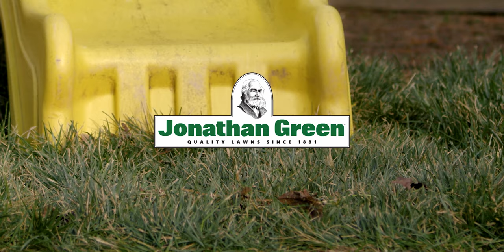Discover the Story Behind Black Beauty Grass Seed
Jonathan Green has many types of grass seed mixtures, but one thing that sets us apart is our Black Beauty tall fescue. Discover the story about how Black Beauty has proven to be naturally darker green in color compared to other grasses, and why sod farmers across the nation trust our products. Hear from sod farmer, turf professional, and Jonathan Green employee, David Bradley about what grass seed means to him and his family.